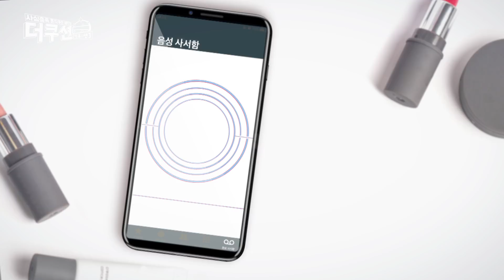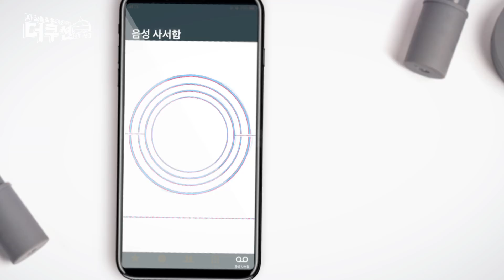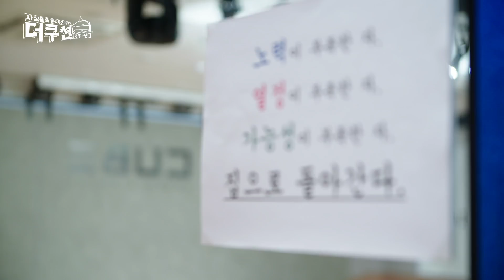여대생들의 최애 쿠션은? BTOB 정일훈 레나 유선호의 성신여대 습격사건! (with CC subs) [더쿠션(덕후;션)] 03호 "컬러가 뿜뿜"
하얀 피부를 "선호"하고, 밀착력을 "일(ㅎ)훈(ㄹ)"수는 없으니깐!!!
레나,일훈,선호의 성신 여대 습격 사건!!!
여대생의 마음을 훔친 죄는, 역대급 쿠션으로 갚아내겠어!

그래서 여러분이 원하는 역대급 쿠션은 과연?

★레나 정일훈 유선호 의 사심충족 톤착쿠션 제작기
    더쿠션[덕후;션]은  매주 토,일, 월 저녁 6시 30분에 찾아옵니다.
★쿠션 제작을 위한 이들의 도전은 11월까지 계속 됩니다!

(쭈욱!)레나